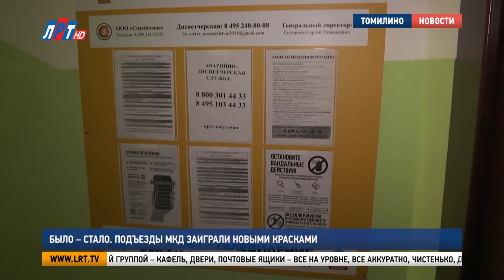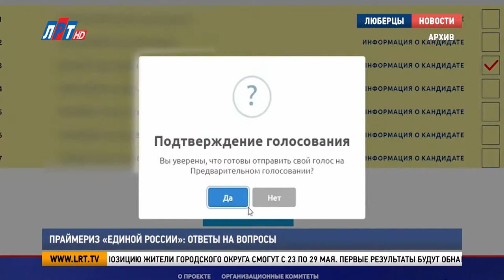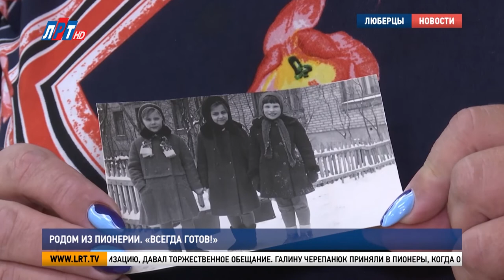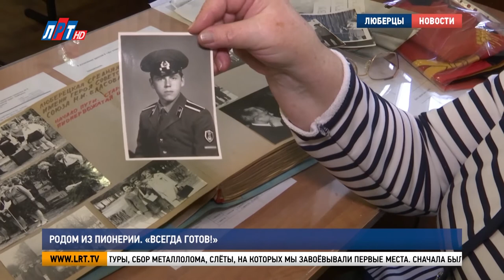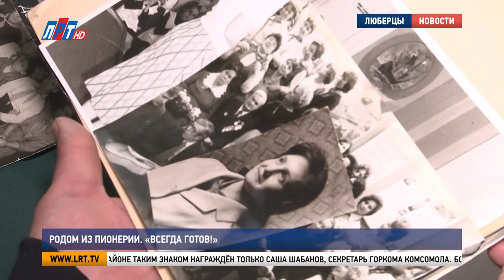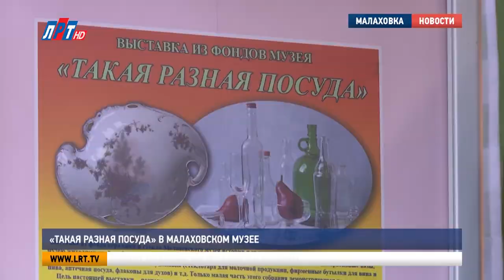Итоги недели за 21 мая 2022 г.